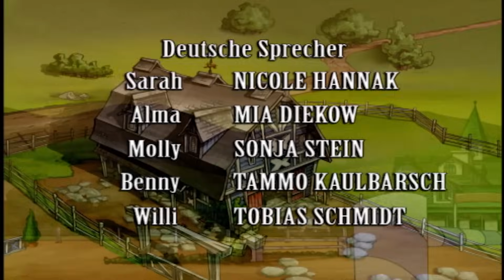Horseland: Besucher Zusammenstellung 🐴 Horseland Deutsch - WildBrain 1